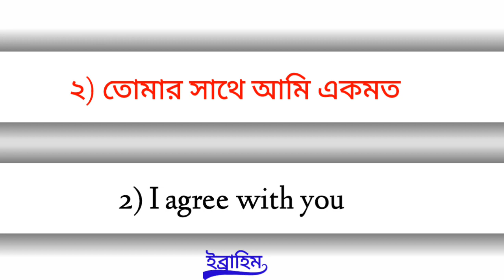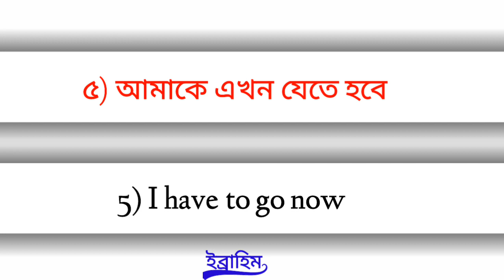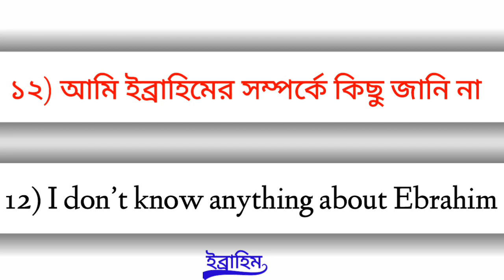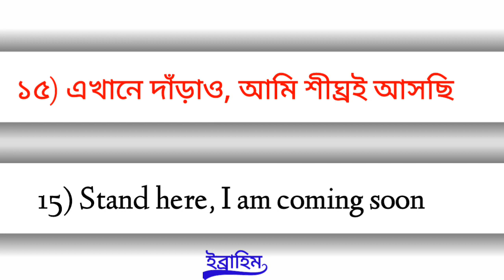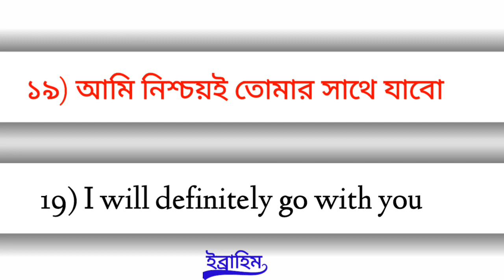ইংরেজিতে কথা বলার সহজ উপায় | English Speaking Practice | Esm vai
English 71 | Esm vai |

আমাকে অনুমতি দিন
Give me permission

তোমার সাথে আমি একমত
I agree with you

এটা অনেক পুরনো
It’s too old

আমাকে এখন যেতে হবে
I have to go now

একটু দূরে থাকো
Stay a little away

আমি কাজটি সম্পূর্ণ করেছি
I have completed the work

তুমি কি ইব্রাহিমের বিষয়ে কিছু জানো?
Do you know anything about Ebrahim?

আমি ইব্রাহিমের বিষয়ে কিছু জানি না
I don’t know anything about Ebrahim

তাকে আবার জিজ্ঞেস করো
Ask him again

তাড়াতাড়ি কিছু করো
Do something quickly

এখানে দাঁড়াও, আমি শীঘ্রই আসছি
Stand here, I am coming soon

আমি এটা বিশ্বাস করতে পারছি না

তুমি কি আমাদের সাথে যাবে?
Will you go with us?

আমি নিশ্চয়ই তোমার সাথে যাবো
I will definitely go with you

কারো ওপর নির্ভর করো না
Don’t depend on anyone

আমি এটা দেখেছি
I saw it

This Video Related Keywords:
english শেখার সহজ উপায়,
english কথা বলার সহজ উপায়,
english উচ্চারণ শেখার সহজ উপায়,
english kotha bolar sohoj upay,

'''''''''' °°°  '''''YOU~TUBE'''''  °°°  ''''''''''

I Think ,,,,
YouTube Is The Best In The World,
Many Thanks To The Owner Of YouTube,
We Can Showcase Our Talents Through YouTube,

Best Wishes And Best Wishes From Me To a
All The Members Of YouTube,,,,